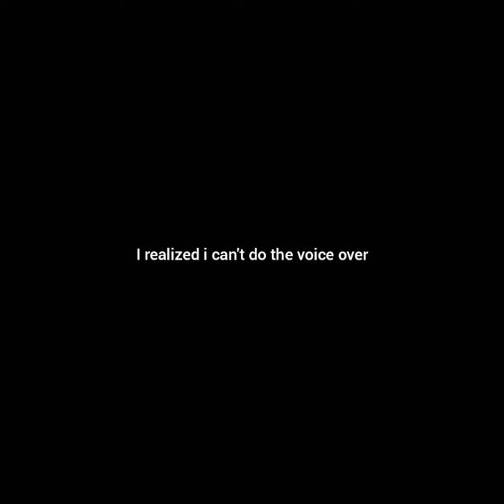Story Of A Bird Who Wants To Fly/ Injured rescue Bird/ Babies with beauty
This Story is one of my little rescued friend, who wants to fly, he fights for days but give up at the end and died.
Sorry to this little soul, i'll miss You forever my friend ❤